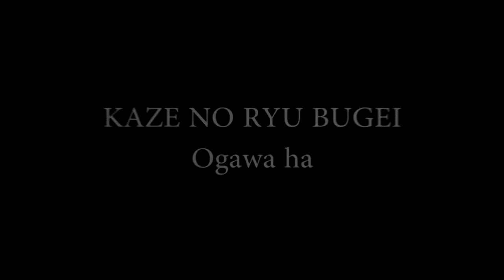Ogawa Ryu Iaijutsu Kawakiku - Brazil - Uchi-Deshi Joao Paulo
Excellent! Training moments in Brazil